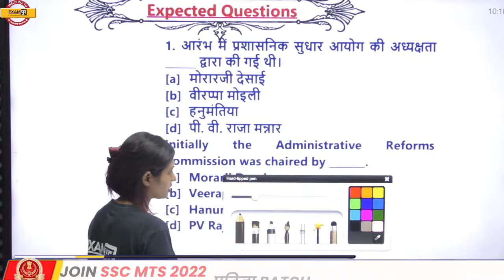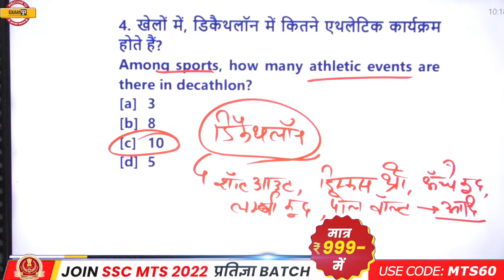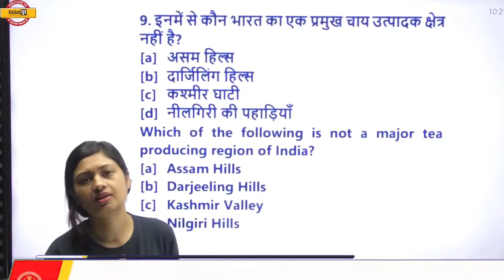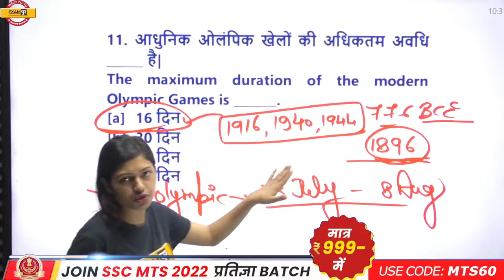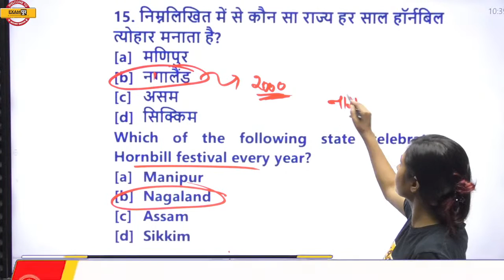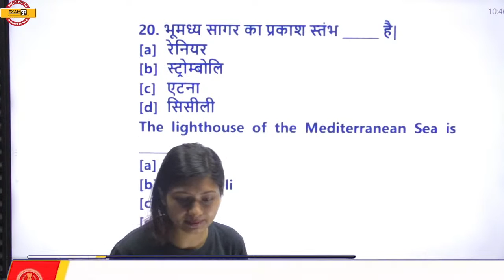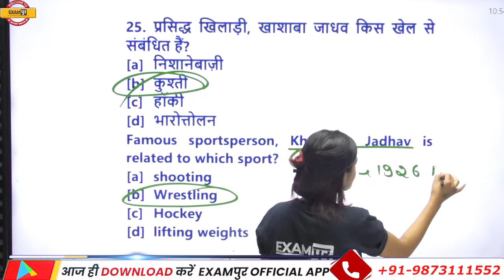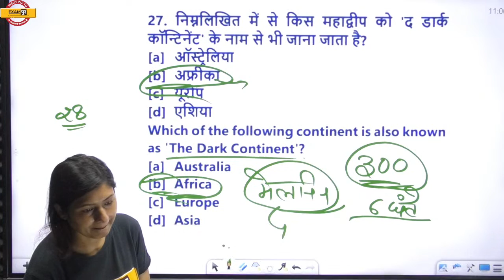RRB NTPC CBT 2 Static GK | Group D Static GK | 300 questions series |Static GK BY SONAM MAM Exampur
➡️UPSSSC PET 2023 NOTIFICATION 🔥UP POLICE NEW VACANCY 2023 RRB NTPC CBT 2 Static GK | Group D Static GK | 300 questions series |Static GK BY SONAM MAM Exampur
✅JOIN NOW ABHINANDAN 3.0 MATHS SPECIAL BATCH (UP SSC & RAILWAY EXAMS)